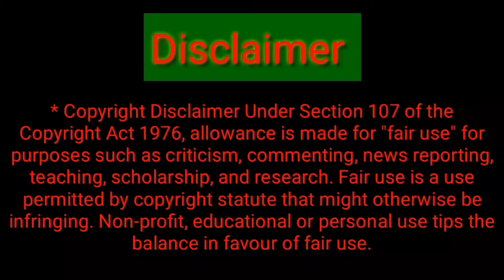ডিয়েগো ম্যারাডোনার জিবন কথা | Maradona | The Legend Of Argentina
ম্যারাডোনার কথা বিশেষ.
আমি সব সময় আমার বাবার কথা মনে আনি৷ বাবা যখন কাজ শেষ করে বাড়ি ফিরতেন, আমরা তাঁর দিকে তাকিয়ে থাকতাম৷ আট সন্তানের জন্য তিনি বেশি কিছু আয়ও করতে পারতেন না৷ আমরা চুপ করে বাড়িতে বসে থাকতাম৷ আমাদের কোনো খাবার থাকত না৷ আমাদের কষ্ট কেউ বুঝবে না৷ আপনি যদি ক্ষুধার্ত না হন, তাহলে আমার কষ্ট বুঝতে পারবেন না৷